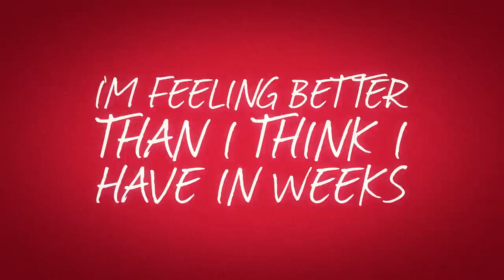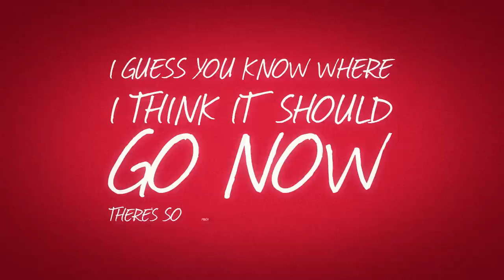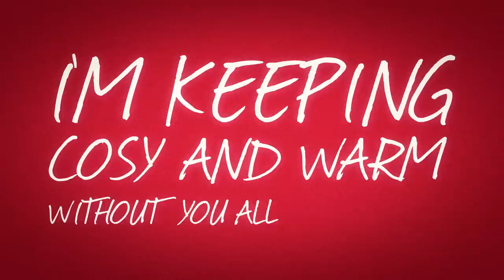Dragonette - Merry Xmas (Says Your Text Message) - Explicit (Official Video)